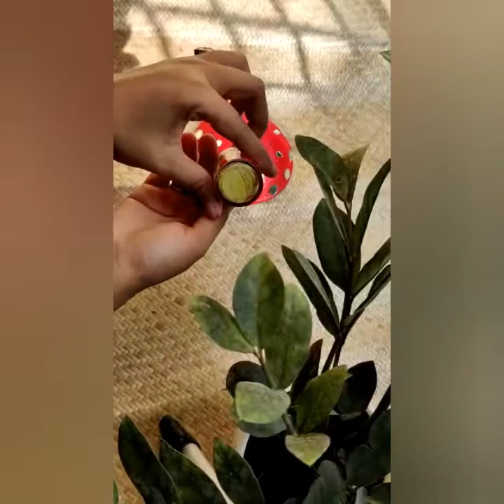DIY Diwali Home Decor idea | 4 Easy Diwali home decor Diy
Hello Everyone!
In this video i'm going to share with you 4 easy and simple DIY Diwali Home Decoration ideas..and with the help of this idea you can easily decorate your home for the upcoming Diwali...

Materials i used :
Old Plastic Bottle
Clay plate
Clay Diyas
Acrylic paint
Small mirror Pieces